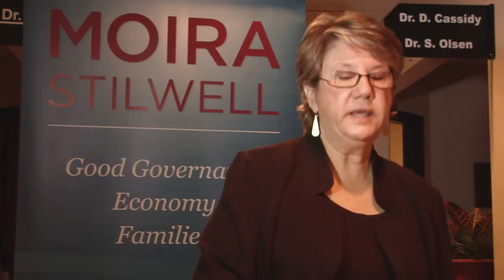Prince George Health Care Speech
Footage from the speech I gave in Prince George, where I discuss my ideas on health care reform.